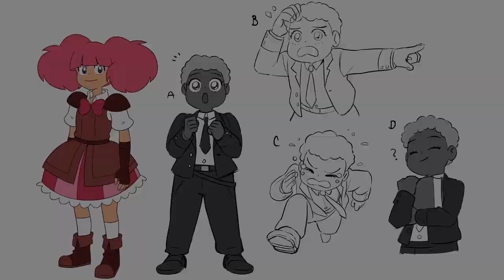High Guardian Spice in a Nutshell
Anything and everything you need to know about it.